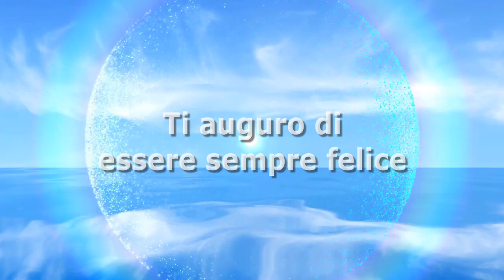Replica Ciao Darwin 8: la seconda puntata in streaming online